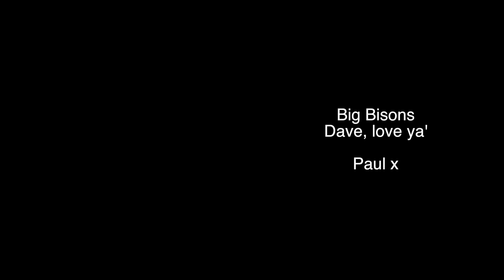Dave Greaves 'Fools Gold'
recorded in le Mans 2002,
Dave Greaves Guitar vocals
mix backing vocals and video Paul Peterson

this song is not really part of 'the Cave Session' collection, but it was recorded in the cave so put it in the same playlist.